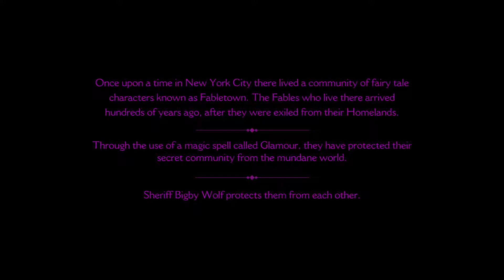The Wolf Among Us (Episode 1, Part 1) - Wolf Daddy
Hey guys!

Today we begin our next Let's Play of Tell Tale's "The Wolf Among Us"! I decided to do a little more darker but less intensive road for a bit. I hope you enjoy!